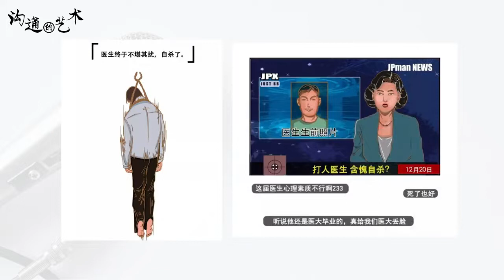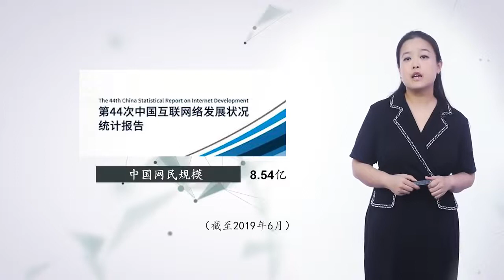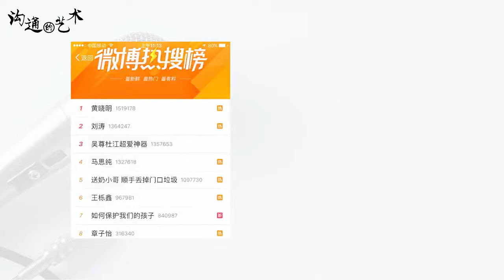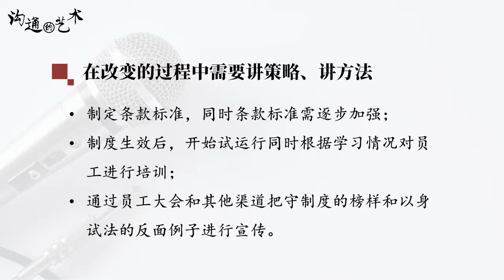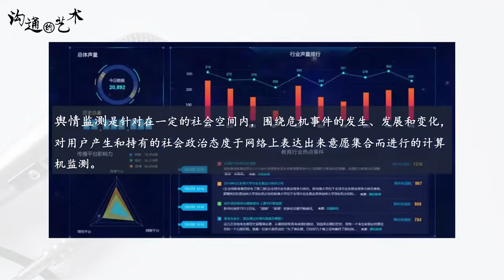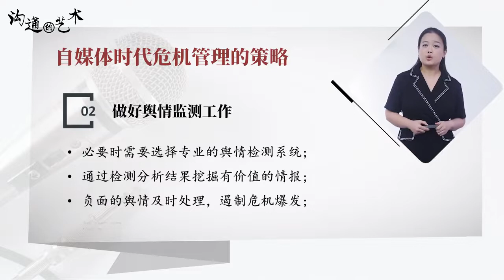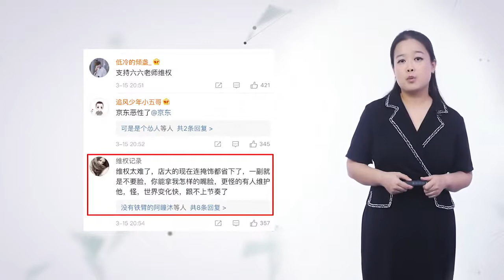沟通的艺术 | 7.4 自媒体时代的危机管理沟通